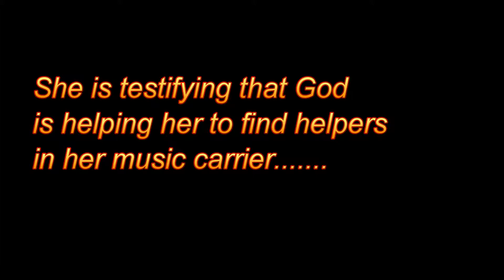Divine helper Testimony